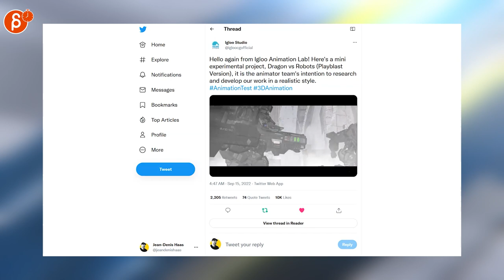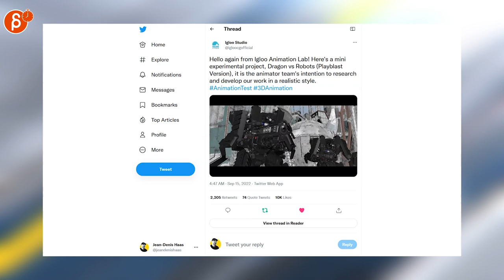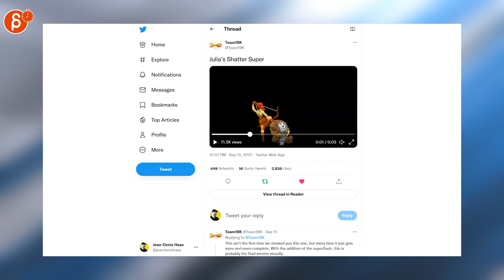The Animation Minute: Weekly News! Jobs! Demo Reels and more! (Sep 12 - Sep 18, 2022)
Below is your weekly summary of all things animation! Covering September 12 - September 18, 2022.

Links to all the items I mentioned:

0:00 Intro
0:17 Jean-Denis Haas (Job Posting)
0:23 Jean-Denis Haas (Job Posting)
0:27 Mercury Filmworks (Job Posting)
0:31 Jean-Denis Haas (Job Posting)
0:35 Jean-Denis Haas (Job Posting)
0:39 Jean-Denis Haas (Job Posting)
0:42 Disney Animation (Short Circuit Trailer)
0:46 Netflix (Entergalactic Trailer)
0:52 Catsuka (The Legend of Hei Trailer)
0:57 Igloo Studio (3D Anim)
1:08 Marlon West (Jorge Ruiz 3D Animation)
1:16 Tommaso Maurutto
1:28 Annibale Siconolfi (Artwork)
1:44 Prime Materia (2D Art)
1:52 Stefano (2D Art)
2:01 Lucas Ridley (Body Mechanics Reference)
2:10 莉琉( まりる / Mariru ) (Pixel Art Anim)
2:16 Team18K (Pixel Art Anim)
2:46 Outro
2:51 Would You Like To Know More?